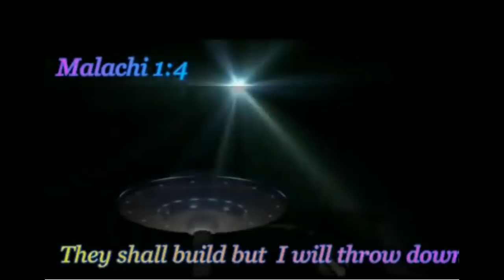ISAIAH 4: 1 THE WOMEN WILL FLOCK TO THE MEN OF THE LORD